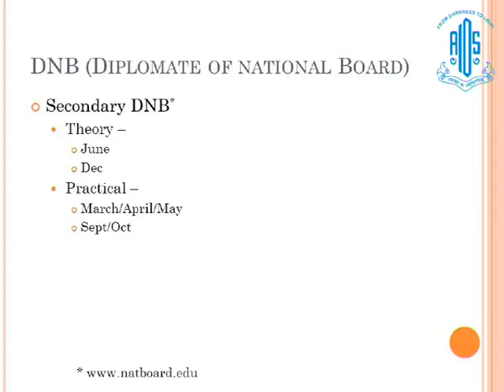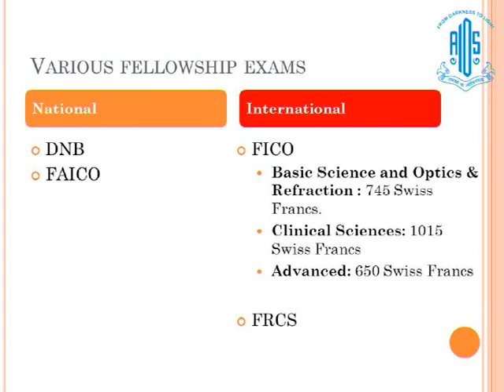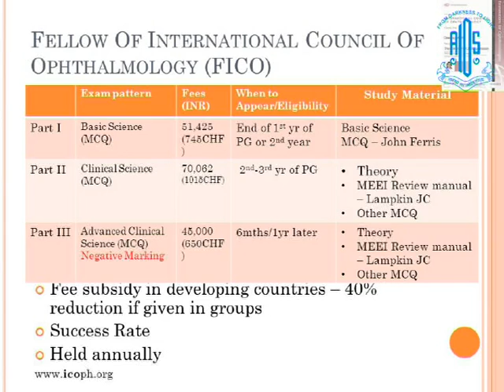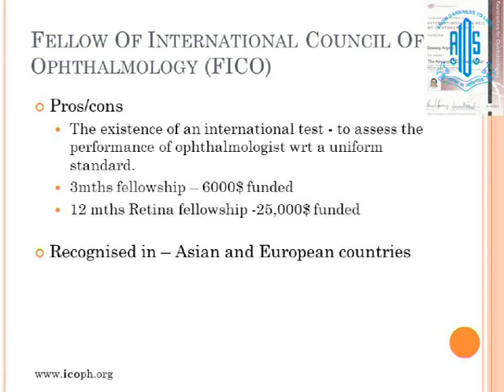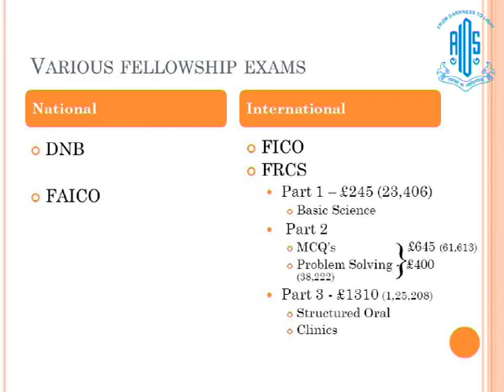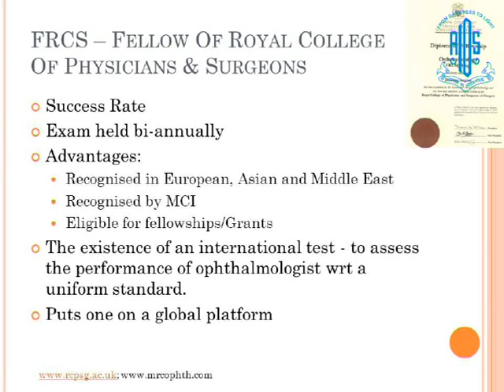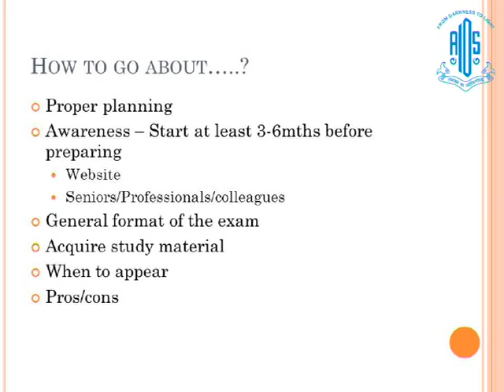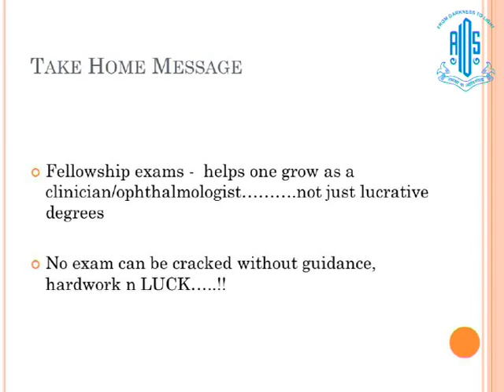Dr Dewang Angmo